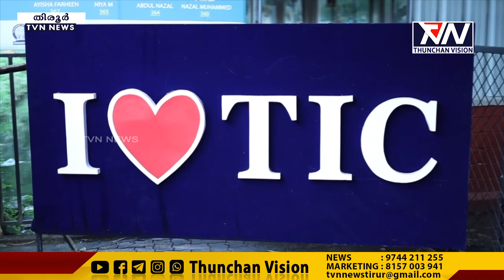ഐക ഗ്ലോബൽ അലൂമ്നി മീറ്റ് സംഘടിപ്പിച്ചു.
TIC പൂർവ്വ വിദ്യാർത്ഥി സംഘടനയായ AICA(അസോസിയേഷൻ ഓഫ് ഇസ്ലാമിക് സെൻറർ അലുമിനി) സംഘടിപ്പിച്ച ഐകോണിക് ട്വന്റി ഫോർ എന്ന് നാമകരണം ചെയ്ത ഗ്ലോബൽ അലൂമിനി മീറ്റ്  കുറുക്കോളി മൊയ്തീൻ എംഎൽഎ ഉദ്ഘാടനം ചെയ്തു.